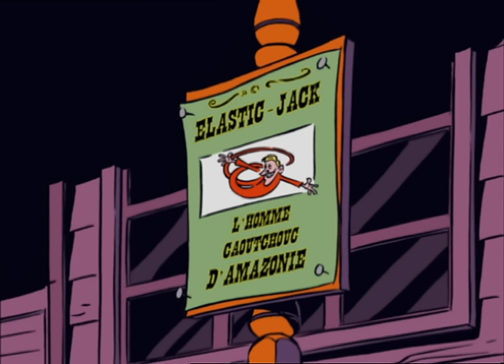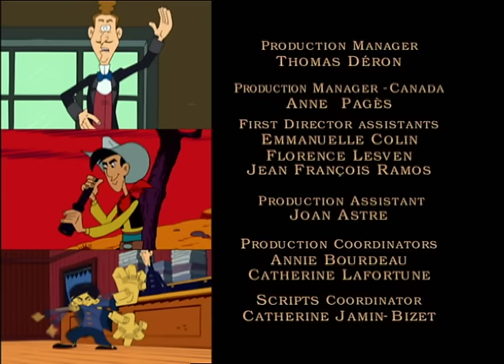RED KIT / LUCKY LUKE TÜRK - Bölüm 04 - Hurray for Holly Woods